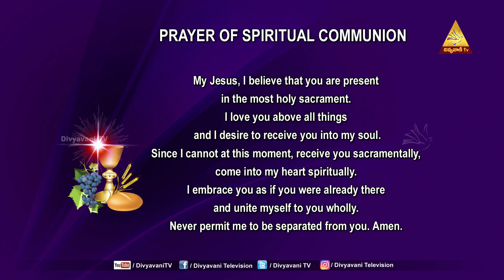HOLYMASS | SPIRITUAL BLINDNESS | Fr G. ANIL KUMAR SVD | 15 FEB 23 | WEDNESDAY | 12 PM | DIVYAVANI TV